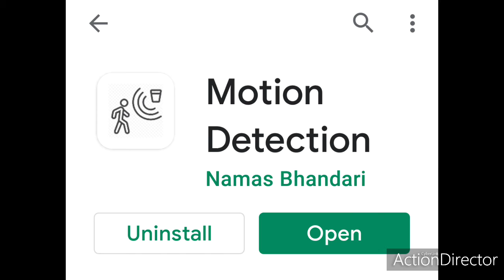motion detectors detected something SPIRIT?